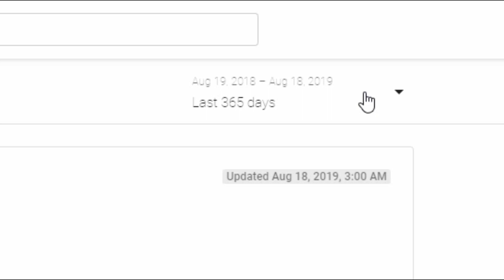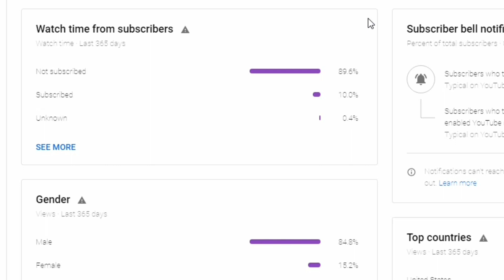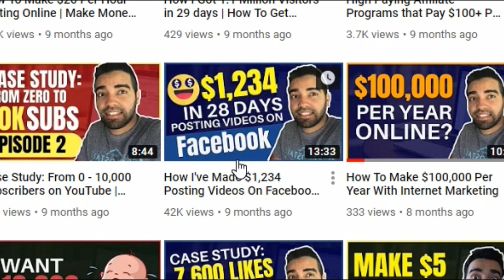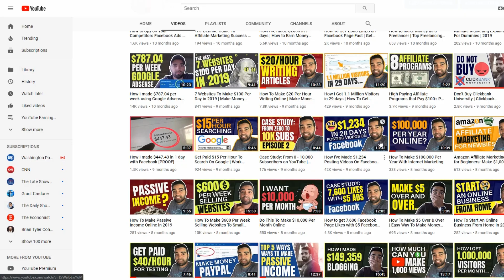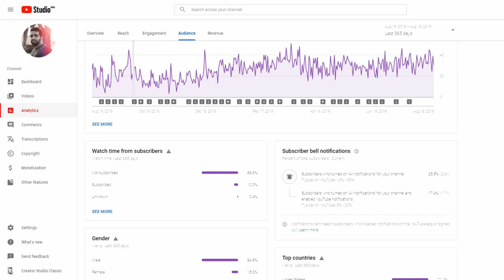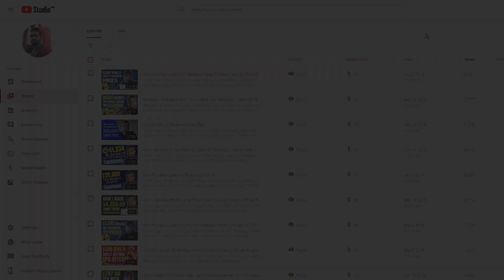How I Got 10,000 Subscribers on YouTube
If you want to learn how to get subscribers on YouTube then in this video I share my journey and tips to achieving 10K subscribers.